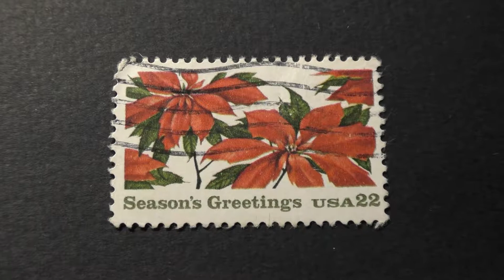Postage stamp. USA. Season's Greetings. Price 22 cents.